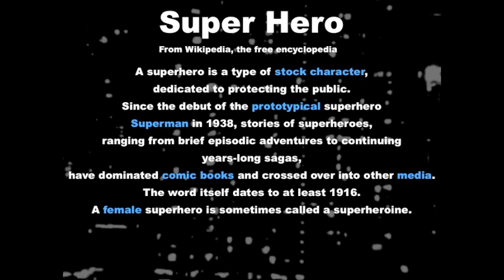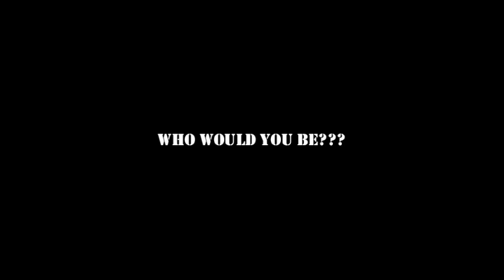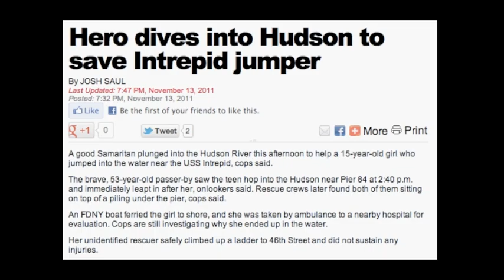SUPER HERO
animated video for Super Hero